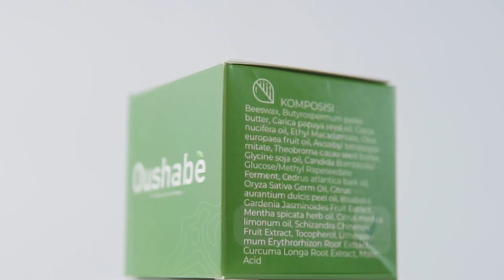Oushabe My Skin Savior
Oushabe satu solusi untuk semua permasalahan bekas luka kamu. Memudarkan, mencerahkan, dan mengembalikan tekstur yang rusak